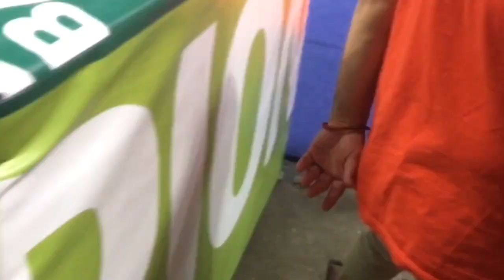Saturday Nights Appearance at The Albany Empire Game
Great time this season you guys